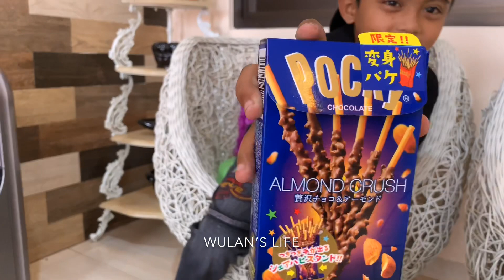Review pocky asli Jepang dengan ponakan terganteng sedunia